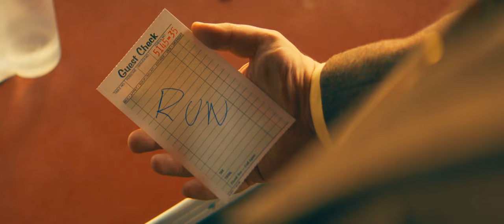THE FEARWAY 🎬 Official Trailer 🎬 Horror Movie 🎬 English 4K 2022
🔴 Title: THE FEARWAY
🔴 Synopsis: A young couple travelling down the freeway seem to be unable to get off the road after being hunted by someone intent on keeping them on the road.

Countries: United States
Year: 2022
Language: English
Runtime: 81 min
Genre / Sub-Genre: Horror / Sci-Fi / Thriller

Director: Robert Gajic
Scripters: Noah Bessey
Producers: Mem Ferda, James Cullen Bressack, Vishwas Hannurkar, Aditya Juneja
Cast: Simon Phillips, Shannon Dalonzo, Eileen Dietz, John D. Hickman, Jessica Gray, Justin Gordon, Heather Rozzo, James Politano, Briahn Auguillard, Robin Bookhout.
Director of Photography: David Gordon
Editor: Robert Gajic
Executive Producers: Sayf Aram, Rochelle Claerbaut, Gene Fallaize, Ramin André Fathie, Peter Griffiths, Gill Holland, Michael Kraetzer, Rabia Mustafa, Nicolás Onetti, Jimmy V.
Production Company: Cupsogue Pictures, Dystopian Films, FilmCore, Finch Fortress Films, Nine10 Productions, Slated, Sucheta DreamWorks Productions, The Group Entertainment, Viceroy Films.
Distributors: Black Mandala

🔴 Certificate: TV-MA